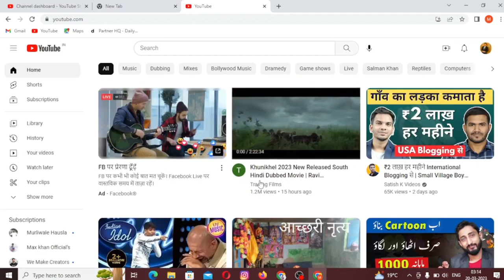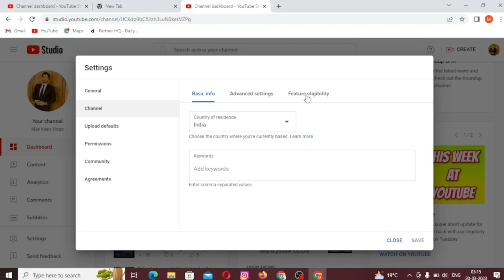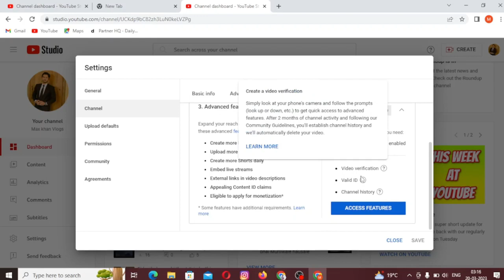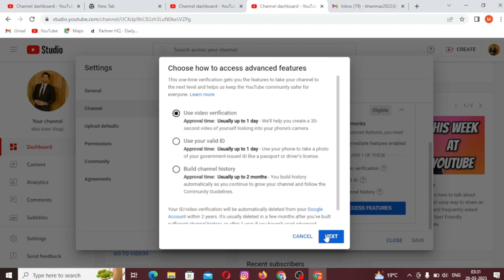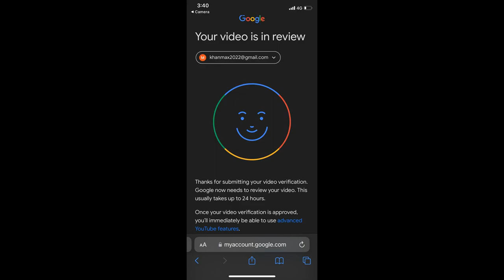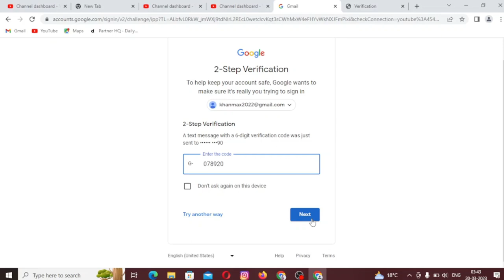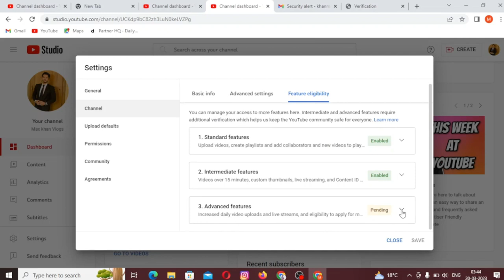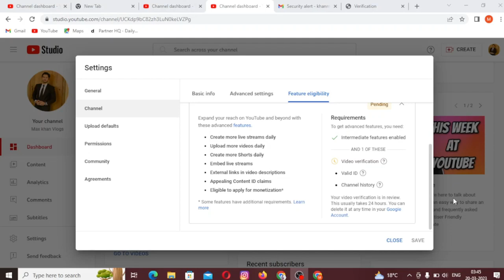यहां से Secrets Setting करो 2 मिनट का Fir Video बनाओ - YouTube पर डालो-100% Monetize ✅️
Ab Mai apko apne bare me thoda sa bta deta hu.

(Mera Naam Max khan hai aur mai Chakradharpur (Jharkhand) ka rahne wala hu .. )
Birthday 🎂 15 Dec

🔴Apko Hamare Channel Par en topics se related video dekhne ko milega
🔹️New Youtube Channel Kaise Grow Kare
🔹️Mobile se Paise kaise kamaye
🔹️Unboxing & Review Apps
🔹️Students v paisa kamaye

👉YouTube and earning ke bare me mai jitna kuch janta hu maine sb kuch sikha rakha hai Apne Playlist me (New YouTuber Help) Ye Playlist apko har haal me dekhna hi chahiye.. Sare Shortcut Tricks apko es playlist me mil jayenge🥰

You are my friend and family.

➡Equipments & Services I use: (Cheap and Best)
Mic🎙:- Boya ByM1 20ft Audio Cable
Light stand